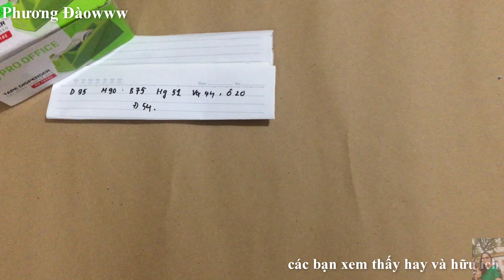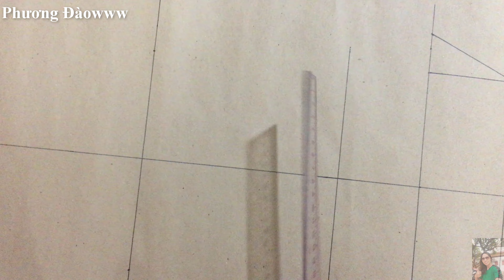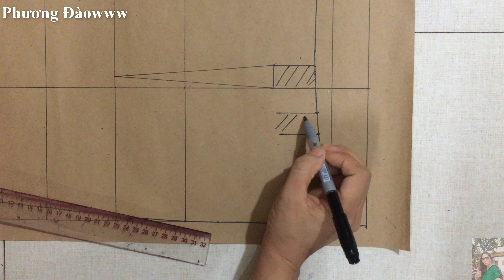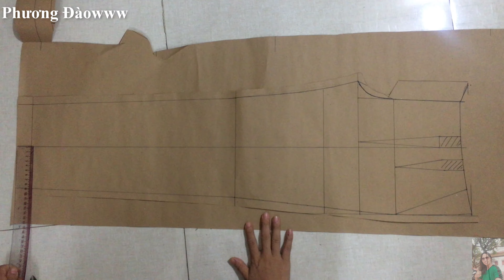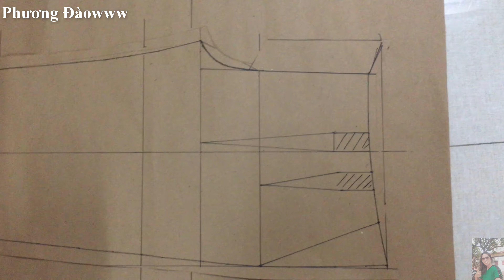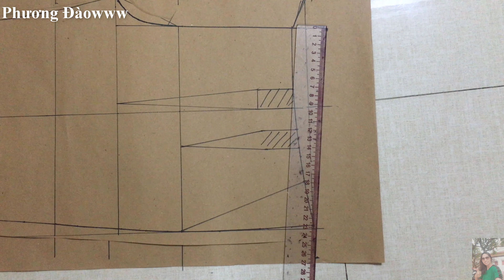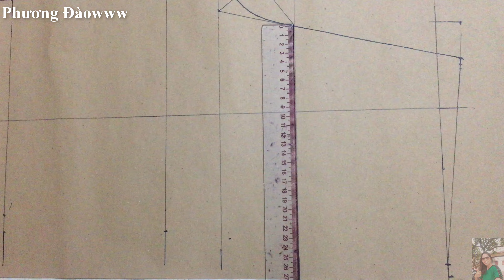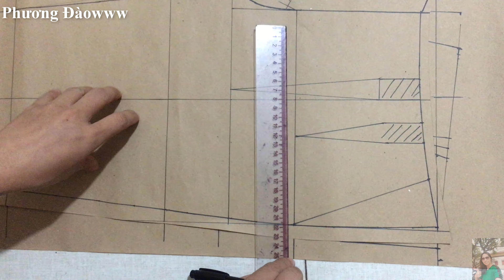Quần âu nam 2 ly lật | túi chéo | cho người già | B42 | Phương Đàowww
Quần âu nam 2 ly lật túi chéo cho người già quan au nam 2 ly lat tui cheo cho nguoi gia
Chào các bạn hôm nay mình hướng dẫn các bạn thiết kế quần âu nam 2 ly lật túi chéo cho người già